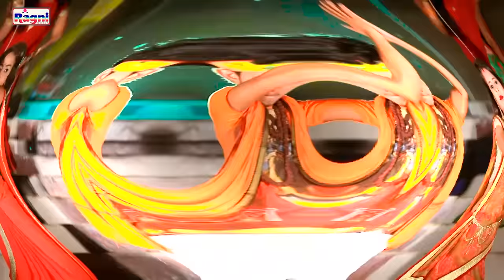2019 Superhit New Bhole Baba Video Song - Bullet Raja - हमरा लोटा में से जल चुवता - Ragni Music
2019 Superhit New Bhole Baba Video Song - Bullet Raja - हमरा लोटा में से जल चुवता - Ragni Music

Song - Hamra Lota Me Se Jal Chuwata
Singer - Bullet Raja
Lyrics - Vivek Byahut

Thank You So Much By : Ragni Music